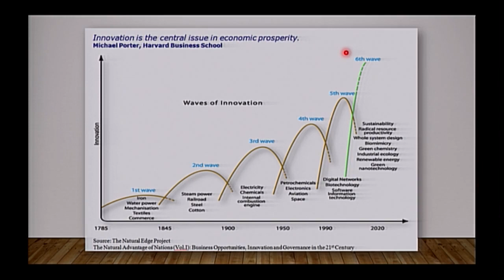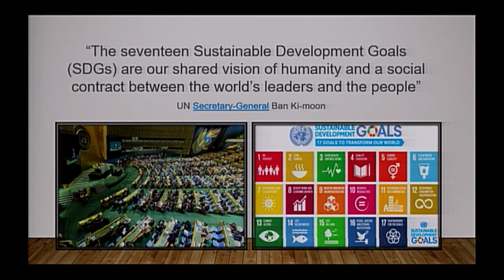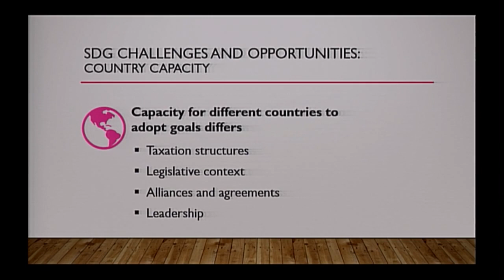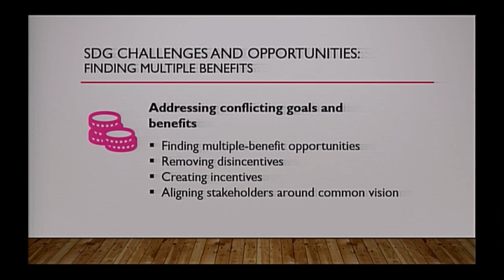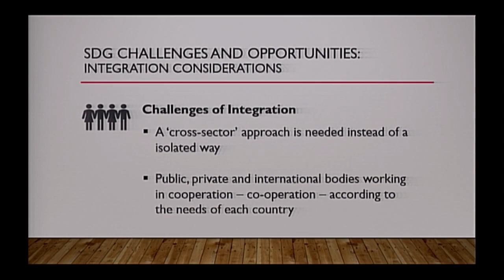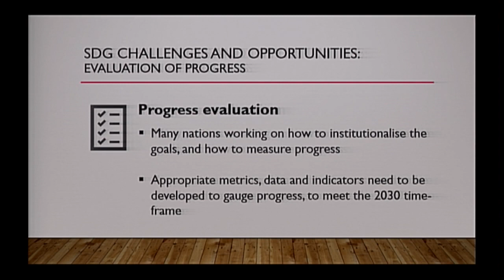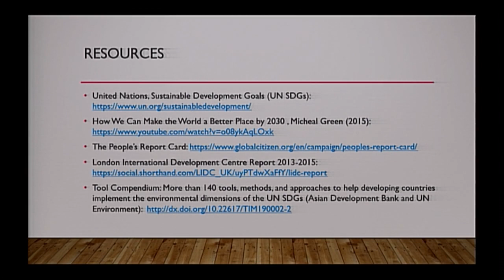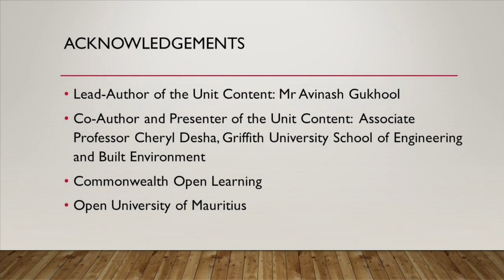MOOC - Unit 1: United Nations Sustainable Development Goals (Part B, Challenges Opportunities)